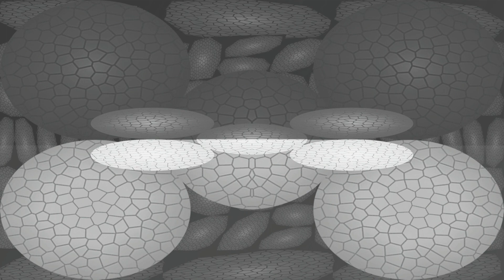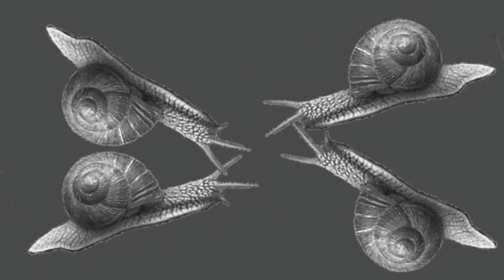SPOOK SPUK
"Nun ist die Luft von solchem Spuk so voll,
daß niemand weiß, wie er ihn meiden soll."

SPOOK – SPUK - Ghost - Gespenst -Fantôme - Fantasma – Face - Gesicht - Visage - Cara - Il volto – Tiere - Animals - Animaux